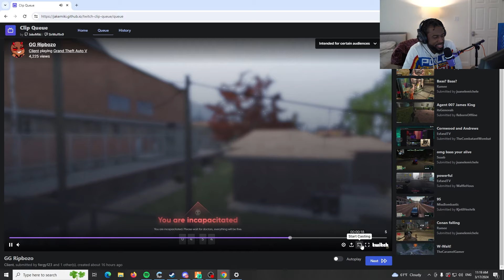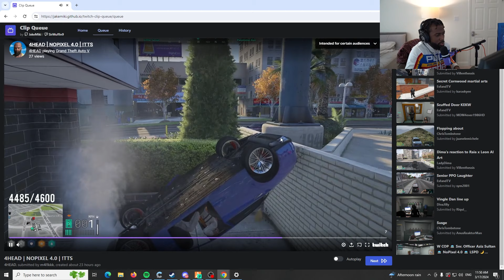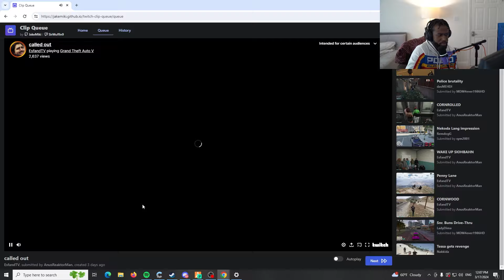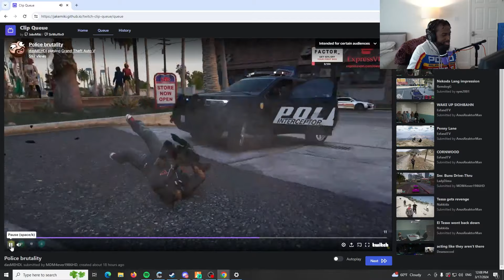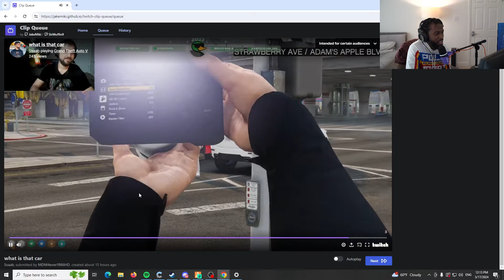Dean Reacts to CRIMINAL NoPixel 4.0 Clips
NoPixel 4.0 GTA 5 RP streamer clips of Deansocool (Dean), Denzel Shiesty.